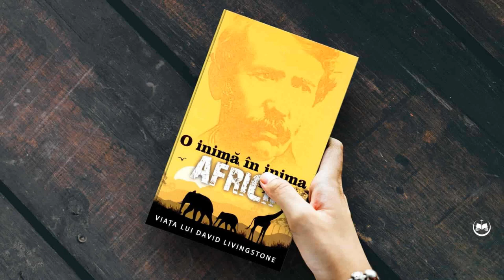David Livingstone - O inima in inima Africii | Audio